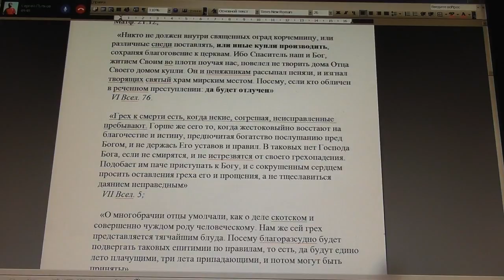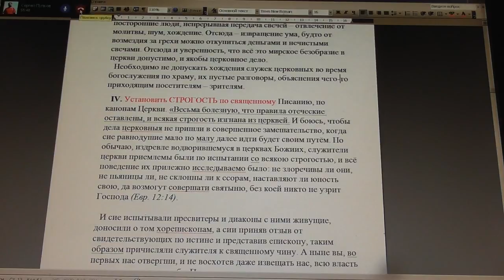№96. Утренняя совместная молитва. Правила дисциплины. 26. 05. 2017